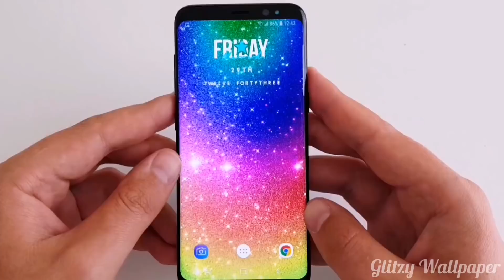Glitzy Real Glitter Live Wallpaper